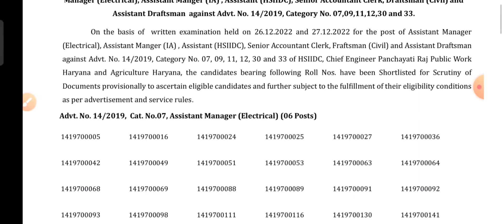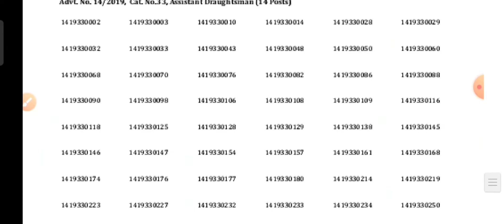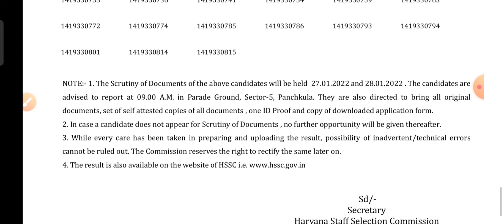HSSC ने जारी किया Result | जल्दी देखिए | By:- Deepak Kumar